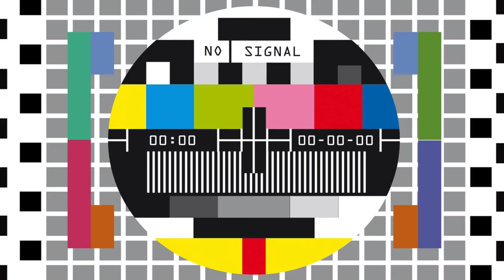CORRIENDO A LO YOLO | DEAD BY DAYLIGHT Gameplay Español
Hola Amigos! En este gameplay en español de Dead by Daylight me dedico a correr por el mapa tó a lo yolo XD

Dead by Daylight es un juego de terror multiplayer de 4 contra 1, donde uno de los jugadores toma el papel de un asesino que debe acabar con la vida de los otros jugadores, todos ellos supervivientes, quienes a su vez deberán sobrevivir e intentar escapar.
- Steam (más o menos, lo he traducido yo XD)

▬▬▬▬▬▬▬▬▬ INFORMACIÓN SETUP ▬▬▬▬▬▬▬▬▬
CPU: Intel i7-6700K
MB: AsRock Z170 Extreme 3
GPU: NVidia Titan X Pascal
RAM: 2x8GB GSkill RipJaws V Series F4-3200
HD: SSD Samsung 850 EVO + HDD Wester Digital Black
PSU: Corsair RMX Series RM750X